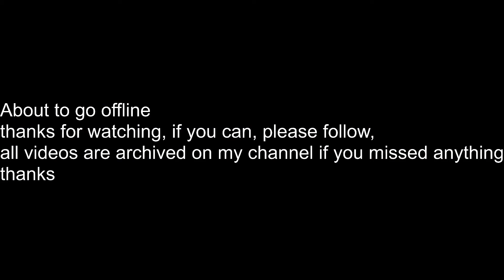Master of Orion (PC) gameplay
Strategy title for PC. 4X turn based game from Wargaming (2016 version). Started the tutorial. Involves planets and spaceships also.